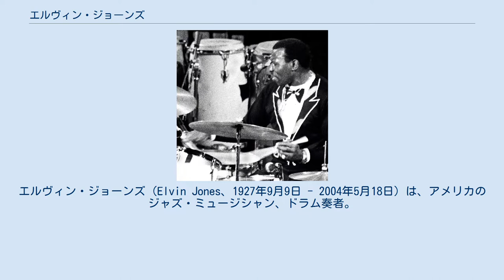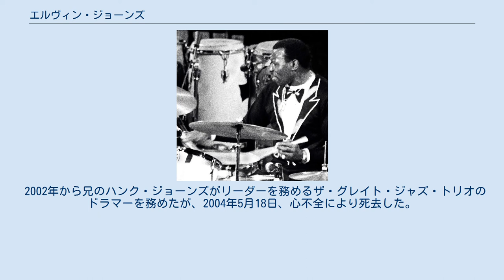エルヴィン・ジョーンズ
エルヴィン・ジョーンズ（Elvin Jones、1927年9月9日 - 2004年5月18日）は、アメリカのジャズ・ミュージシャン、ドラム奏者。
 アメリカ合衆国ミシガン州ポンティアック生まれ。
ピアニストのハンク・ジョーンズ、トランペッターのサド・ジョーンズとの3兄弟の末弟である。
1940年代後半に軍役に服した後、ミュージシャンとしてのキャリアを開始。
1950年代前半はデトロイトで活動。
1955年にニューヨークへ移るとマイルス・デイヴィス、ソニー・ロリンズ、チャールズ・ミンガスらと共演した。
 1960年からはジョン・コルトレーンのグループで活躍。
ベーシストのジミー・ギャリソン、ピアニストのマッコイ・タイナーと共にカルテットを形成した 。
複雑なリズムを難なく叩き、ドラミングの技術には定評があった。
1966年に音楽性の相違から袂を分かつまで、「アラバマ」などコルトレーンの多くの作品・演奏に参加した。
 また、1960年代にはブルーノート・レーベルを中心にウェイン・ショーターやグラント・グリーン、ラリー・ヤングらのレコーディングに参加、歴史的名盤を数多く残している。
以降は、自身のグループ「ジャズ・マシーン」を率いての活動が中心となる。
ブルーノート・レーベルからは自身のピアノレス・カルテットを中心とした作品をいくつか発表している。
 1966年に来日した際、トラブルによってしばらく帰国できなくなるが、その際に日本人ミュージシャンから支援を受け、それを機に「親日家」となった。
妻は日本人のケイコ・ジョーンズで来日の機会も多く、辛島文雄、向井滋春、中山英二などの日本人プレイヤーを、ジャズ・マシーンのメンバーとして迎え入れた。
晩年は毎年年始に「新宿ピットイン」で公演を行うのが定番になっていた。
 2002年から兄のハンク・ジョーンズがリーダーを務めるザ・グレイト・ジャズ・トリオのドラマーを務めたが、2004年5月18日、心不全により死去した。
76歳没。